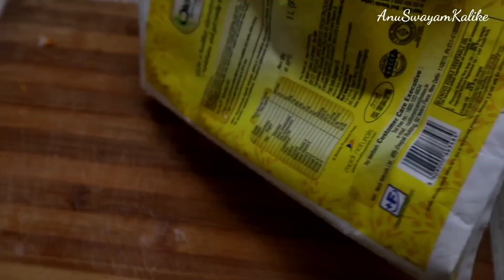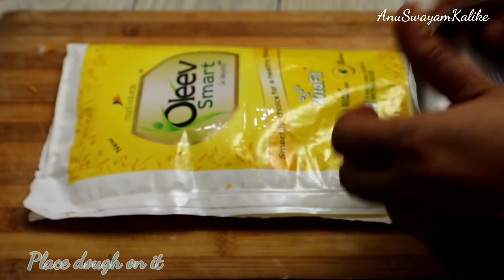ವರಲಕ್ಷ್ಮಿ ಹಬ್ಬಕ್ಕೆ 3ರೀತಿಯ ಈ ಸಾಂಪ್ರದಾಯಿಕ ತಿಂಡಿಗಳನ್ನು ಮಾಡಲೇಬೇಕು |3Recipe For Varamahalakshmi Festival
varamahalakshmi festival recipes in kannada /festival recipes /traditional recipes /festival prasad recipes in kannada /anu swayam kalike /recipes in kannada /varalakshmi festival recipes /how to make paramanna /5 types of recipes /chakli recipe /kodubale recipe /kharaboondi recipe /festival recipes in anu swayam kalike